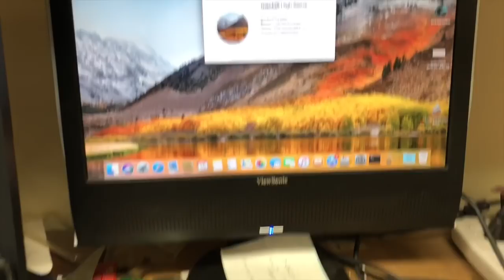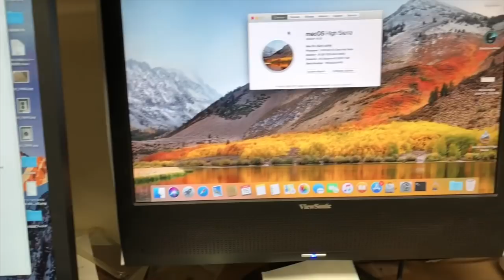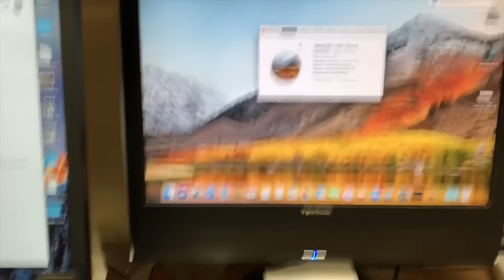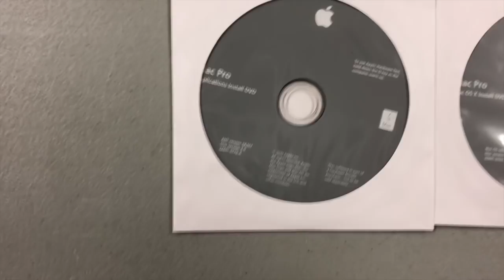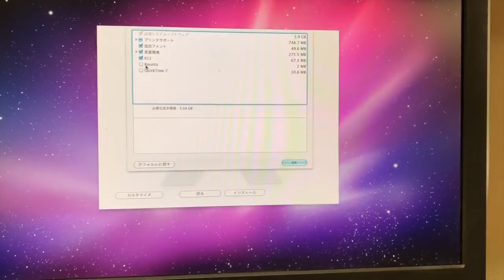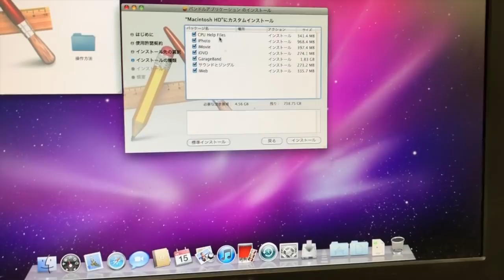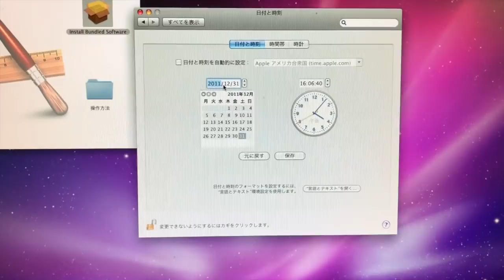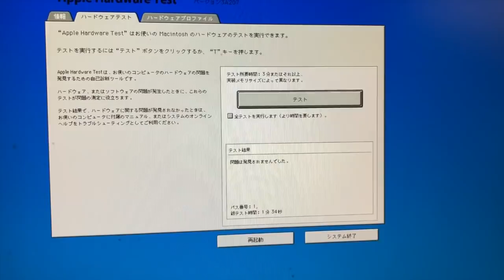Vintage Computer チャンネル第173回～Mac Pro でSnow Leopard～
久々のVintage Computer チャンネルです。
今回は、Mac Pro Mid 2010, Mid 2012用のSnow Leopard インストールディスクについて。Early 2009も関連します。
紹介したインストールディスクは、現在販売中です。限定数！